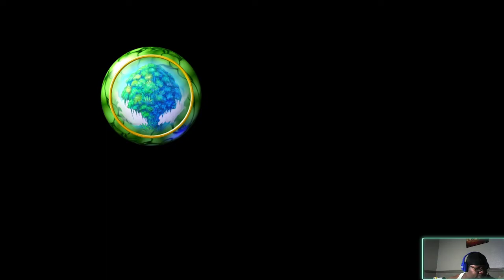Legend of Mana (PS4) pt43 A Siren's Song